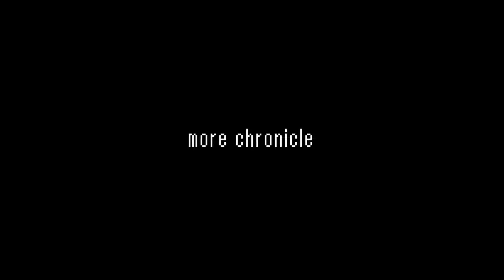The Greatest Game Ever Made (IMHO) - The Legend of Zelda: A Link to the Past [1]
Join me as we start a new Let's Play of one of the greatest video games of all time! In this episode we collect some items and blow through the first dungeon of the game. Little commentary in this one, was soaking up the nostalgia.